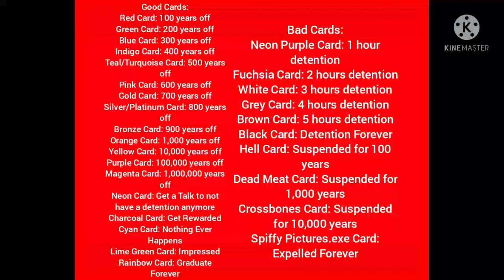Behavior Card Day Completed